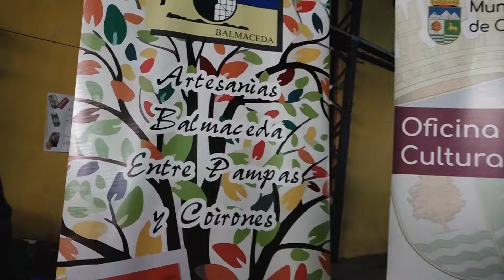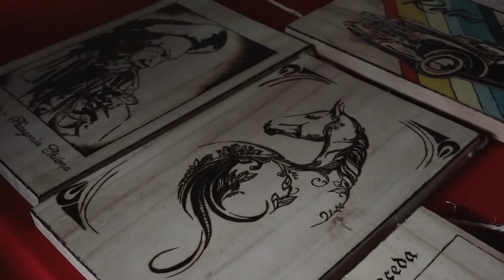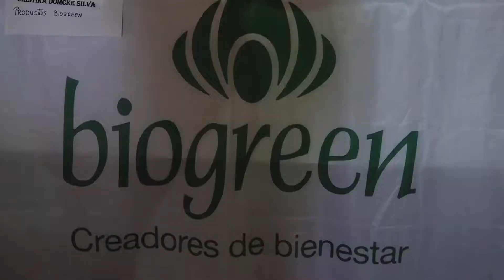Encuentro Binacional Balmaceda